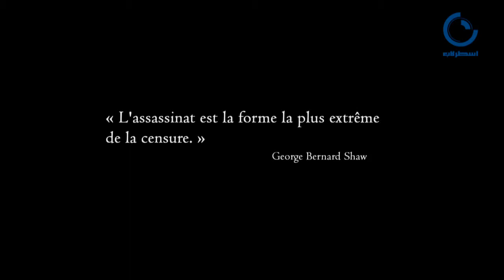El Perche EP 16 part 03 Avec Jamel Maddeni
القتل هو أقصى أشكال الرقابة

Présentateur / Animateur: Hammouda Ben Hassine
Réalisateur : Hamza Belhadj
Invités : Jamel Maddeni
Images : Ahmed Said et Souhir Bahloul
Son : El perchman
Montage : Mohamed Monastiri
Graphique : Rami Ben Amor